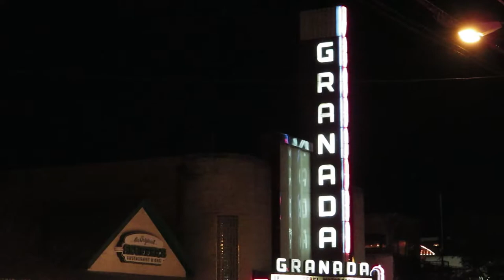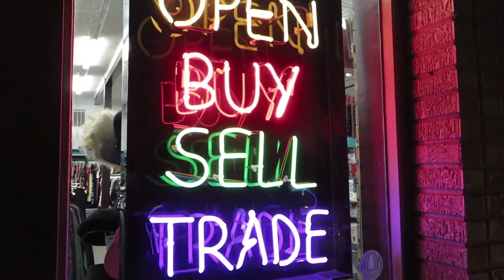dallas vlog 3 (buffalo exchange and finding velvet)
Special Guest: Safwan Chowdhury (member of velvet voyager)